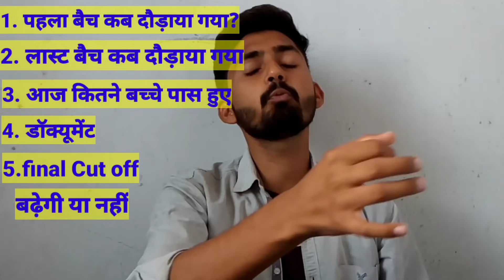Delhi Police Constable Physical 2021।1July Physical Update।Delhi Police Constable Final Cut-Off 2021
Dosto Aaj ki video Me Maine Aapko Delhi Police Constable ke Bare Me Bataya h Ummid h Aapko video Bahut Pasand Aayega Thank you So Much